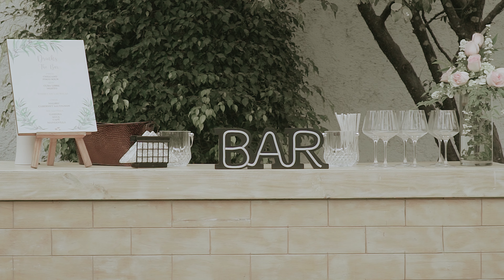Luis Abram + Celeste (Selección peruana) Bodas en Lima Perú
Lima - Perú

Activa el icono 1080 HD y disfruta del vídeo
Wedding